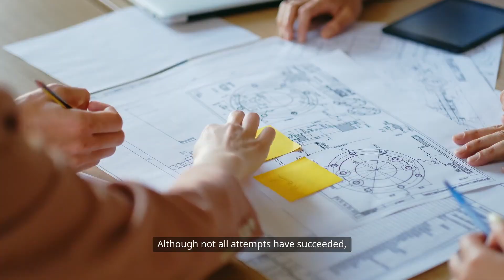Science Exploration The Moon Race 3:How India and Japan Are Redefining Moon Exploration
India & Japan's Moon Missions: A Tale of Two Approaches
India and Japan are rising stars in lunar exploration, each with distinct strategies. India (ISRO) excels in cost-effective, reliable technology, proven by Chandrayaan-3's successful South Pole landing and indigenous rocket development. Their future aims include manned missions and sample returns.

Japan (JAXA), supported by a strong private sector, prioritizes precision technology and advanced robotics. SLIM showcased their "pinpoint landing" capability, and they are a key partner in NASA's Artemis program.

Crucially, these nations are increasingly collaborating, as seen in the upcoming LUPEX mission. This partnership blends their strengths, marking a new era of cooperative lunar exploration, especially in the search for vital water ice.